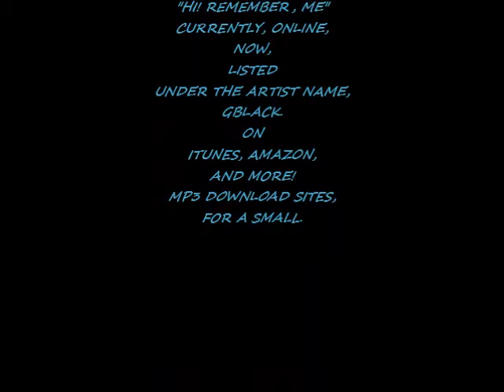ZOOM VDEO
ZOOM FROM OFF OF THE ALBUM, HI! REMEMBER ME, BY I, GBLACK, CURENTLY, GBLACKMUBIN.